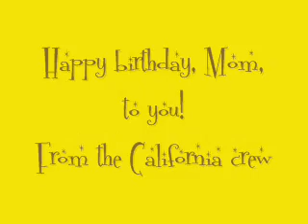Episode 3 - Mom's Birthday Song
I had forgotten that I had made a video version of this. I created it because for some reason, my mom's computer wouldn't play the MP3, but would play the WMV. Go figure.
This was recorded before I got the pop-filter on my microphone. Dang, what a difference, since this was recorded!

edit May 2012: I discovered what the tune is a variation of! It's The Grand Old Duke Of York! Hooray for correct attributions!